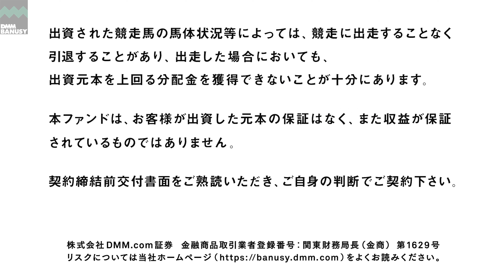《4K》【歩様動画】_ ペルティナクス(エスジーアンクル2022)_2023/2/24撮影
2023/2/24に撮影されたペルティナクス(エスジーアンクル2022)の歩様動画です。